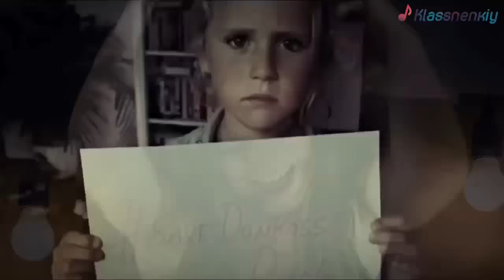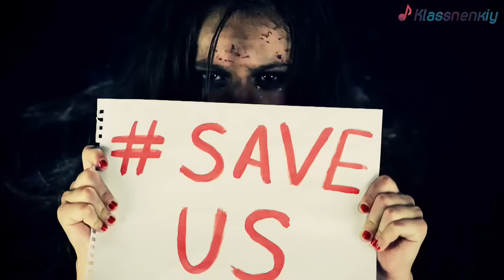Катя Линцевич & Ева Кожевина - Неба Синий Гранит [Новые Клипы 2015]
Катя Линцевич & Ева Кожевина - Неба Синий Гранит премьера нового клипа 2015 онлайн

Автор музыки/ слов: Екатерина Линцевич
Режиссер: Екатерина Линцевич
Жанр: поп-рок